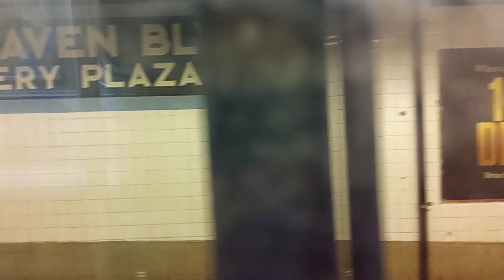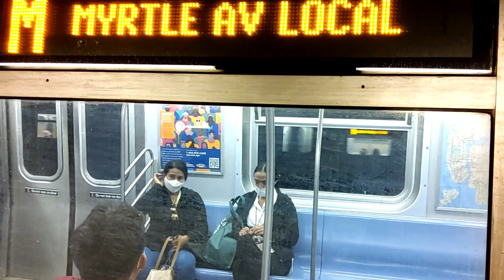IND Queens Boulevard Line: (E) (F) (M) (R) Trains At Woodhaven Boulevard | R160A-1, R160A-2, R160B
Welcome to another DynamiteIRT video! Today, you will be watching some train action at Woodhaven Boulevard - Slattery Plaza. Keep in mind al.lf these clips were recorded in the span of 10 minutes. CBTC is ridiculous, it is so fast. And the (E) and (F) trains speeding down this line are even better. Enjoy!

Taken Thursday, May 13, 2021